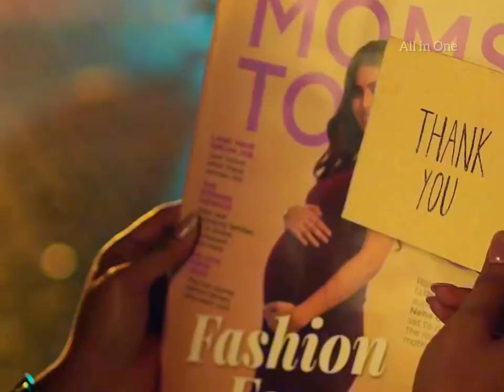respected ma'am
@knowledge Fanda